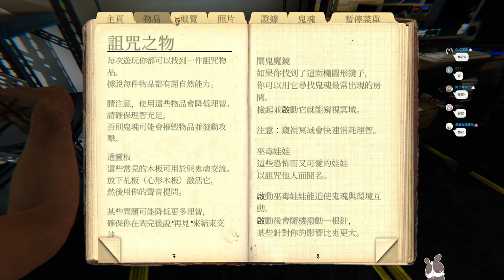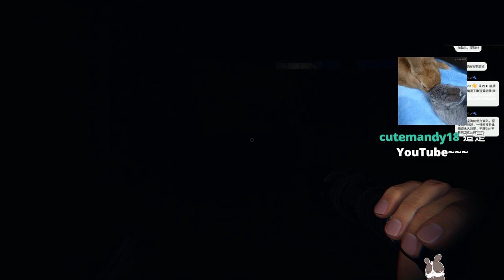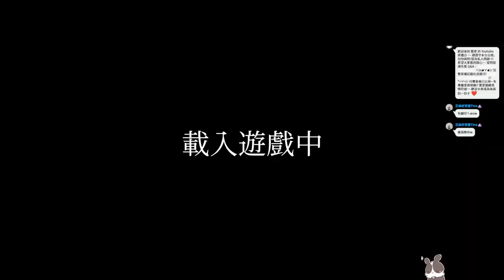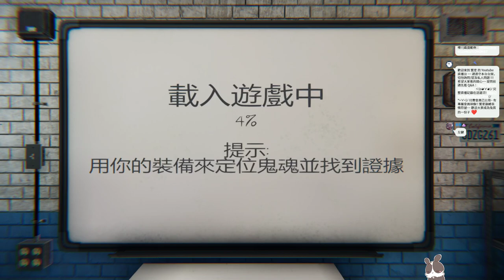【繁星】抓鬼模擬器~【恐鬼症Phasmophobia】 2022 4 28